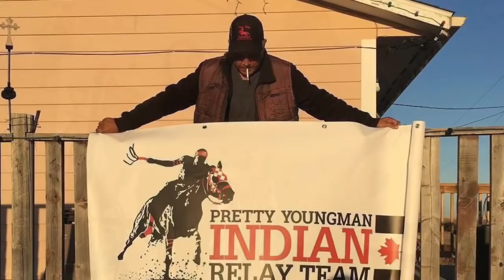Team Pretty Young Man Indian Relay Racing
Team Pretty Young Man from Siksika Nation